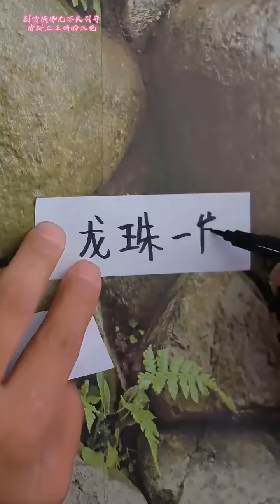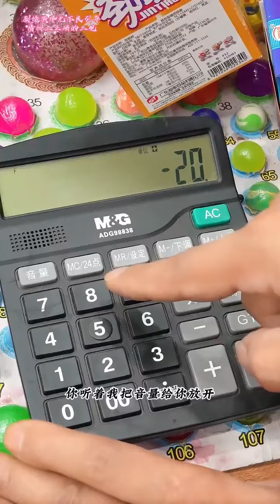還記得童年的小賣舖嗎？二狗子在胖丫小賣部假裝被鎖住喉嚨，葫蘆里賣的什麼藥？小賣部